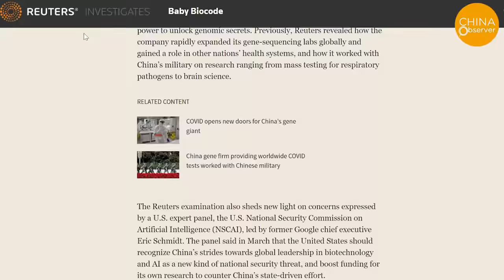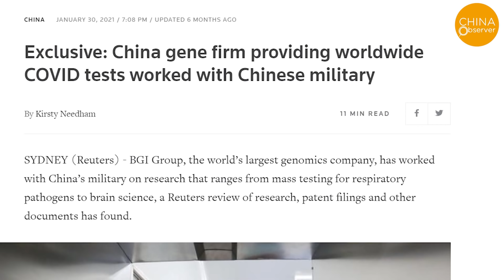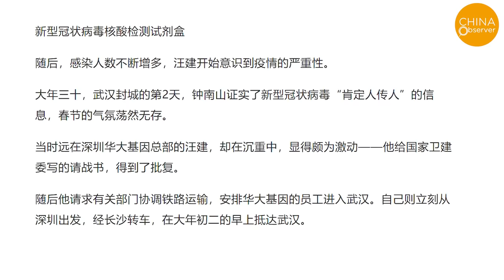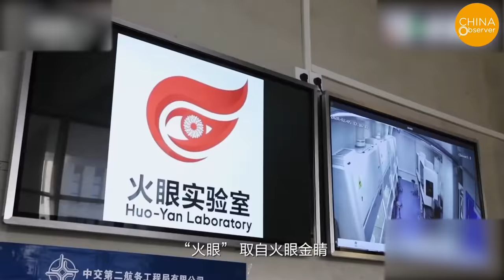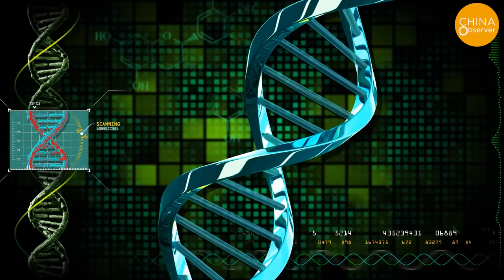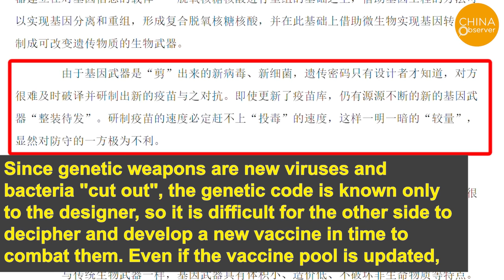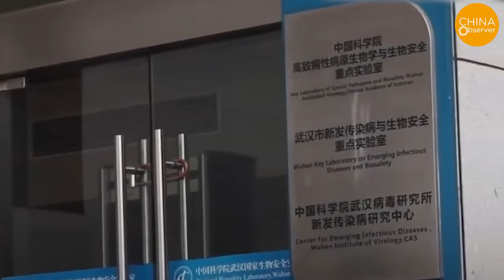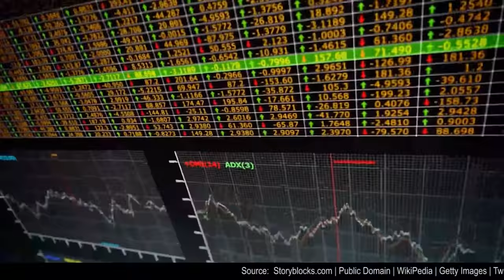The Purpose of Chinese Gene Company BGI Group Collecting Genes of over 8 Million Women Worldwide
The Chinese genomics company BGI Group used the NIFTY test, which stands for Non-Invasive Fetal Trisomy Test, to collect the genes of more than 8 million pregnant women from 52 countries around the world, and shared them with the Chinese Communist military.

On July 7th, Reuters disclosed that an investigation of publicly available documents revealed that the BGI Group had collaborated with the CCP military to collect extensive genetic data using prenatal genetic testing. More than 8 million pregnant women in at least 52 countries around the world have used BGI’s products.

On January 30th, 2021, Reuters reported that from investigations of over 40 documents and papers, they found that BGI has been cooperating with the CCP’s military and participated in a number of projects for them.